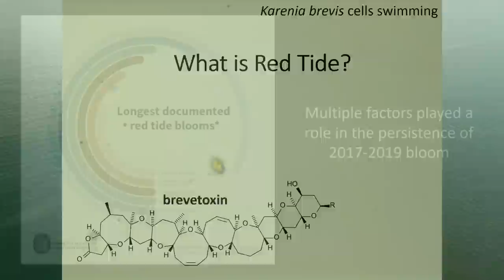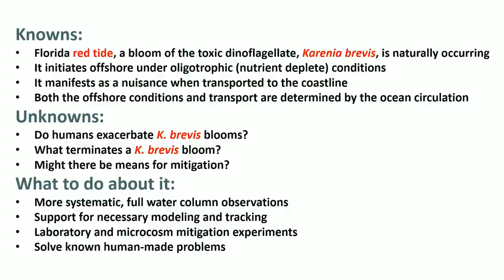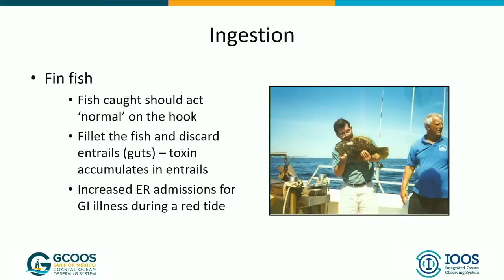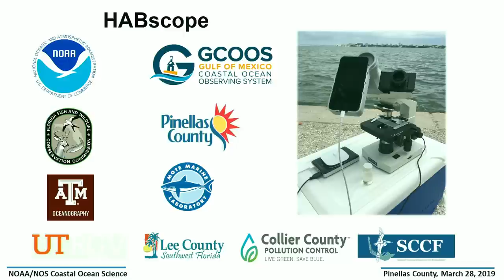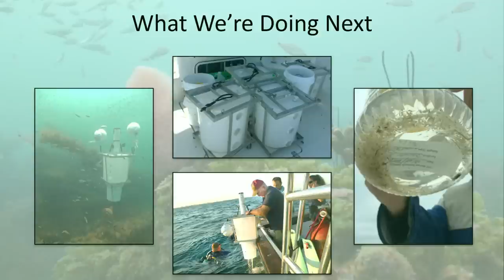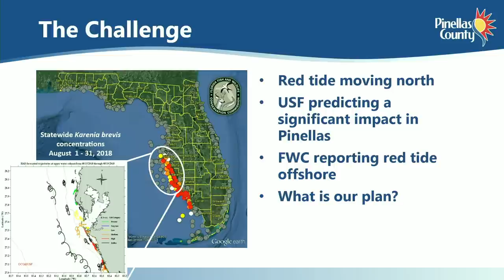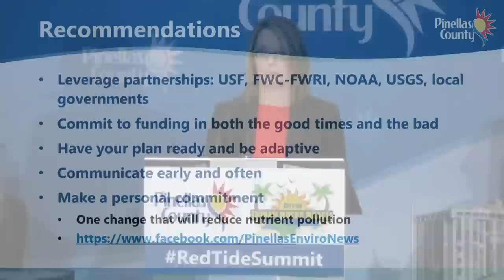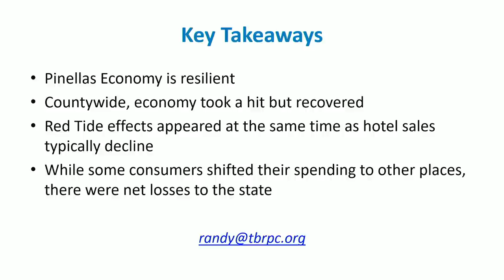Red Tide Summit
Pinellas County and City of Indian Rocks Beach will host a Red Tide Summit on Thursday, March 28, from 6 – 8:30 p.m. Moderated by Indian Rocks Beach Mayor Joanne “Cookie” Kennedy, the event will bring together the community and leading authorities on Red Tide to discuss the science, public health, management actions, economic impacts and what citizens can do to promote healthy water quality.

Speakers will include Kelli Hammer Levy, Pinellas County; Gregg Mims, Indian Rocks Beach; Dr. Kate Hubbard, FWC; Dr. Robert Weisberg, USF; Dr. Barbara Kirkpatrick, Gulf of Mexico Coastal Ocean Observing System; Dr. Richard Stumpf, NOAA; Brittany Barbara, Reef Monitoring, Inc.; Kurt Forster, business expert; and Randy Deshazo, Tampa Bay Regional Planning Council.